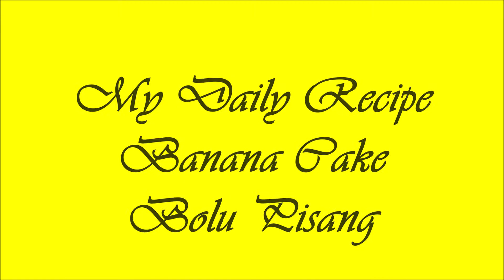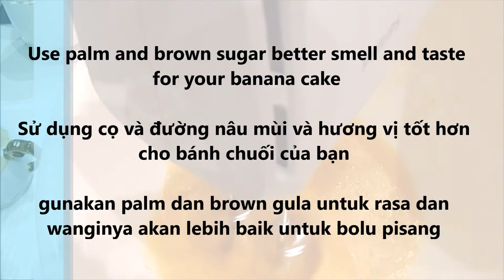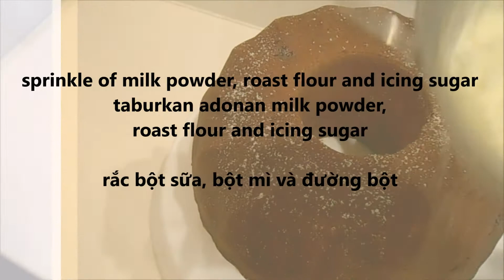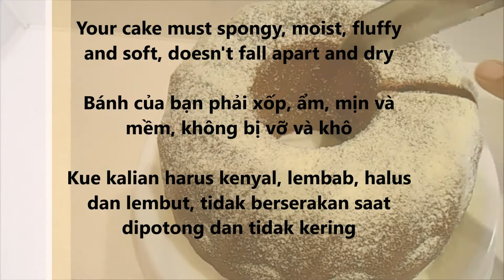Tutorial Indonesian Banana Cake Recipe | Resep Bolu Pisang Tanpa SP | Bolu Jadul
In Indonesia, every family have a different recipe to make Banana Cake or they called Bolu Pisang, also my family have a special recipe for you, to get moist, fluffy, and spongy banana cake

di Indonesia, setiap keluarga mempunyai resep bolu pisang yang berbeda, nah tinggal kalian pilih aja mau yang lembut, kenyal, lembab dan halus atau kering dan robek saat dipotong, hindari memakai kimia TBM atau ovalet karena penyebab kanker usus Hi My online friends, please visit my other playlists video the link below: